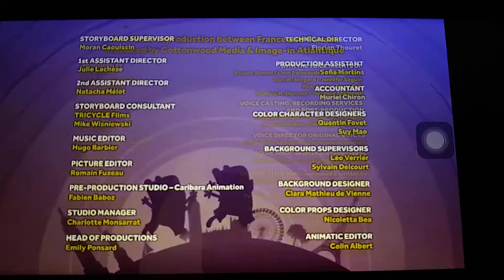September 4, 2021